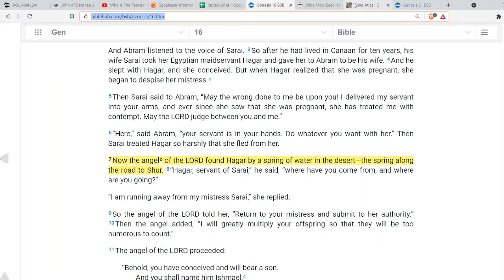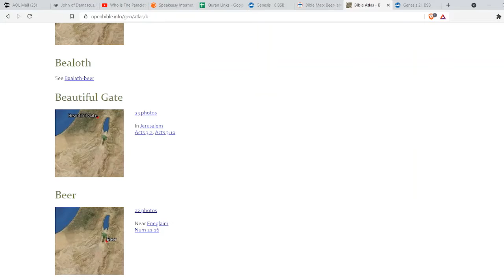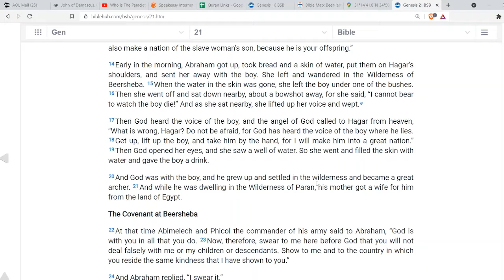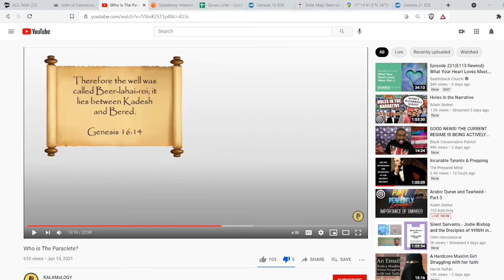To Well Or Not To Well!